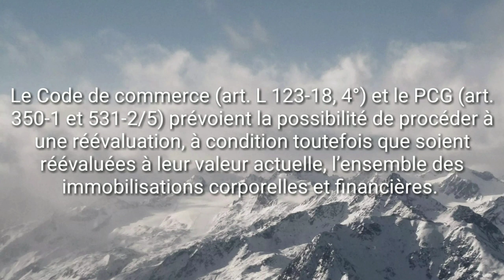LA RÉÉVALUATION LIBRE D'ACTIFS pour les locations meublées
🡆 Apprenez à déclarer vos locations meublées : LMNP/LMP/SCI IS, déclarations, comptabilité, formulaires
↪️sources: